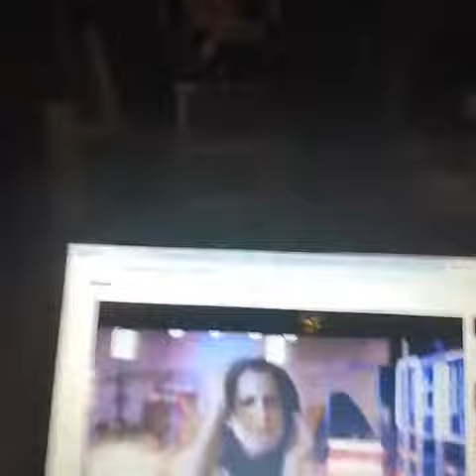LAURA MARANO MUSIC